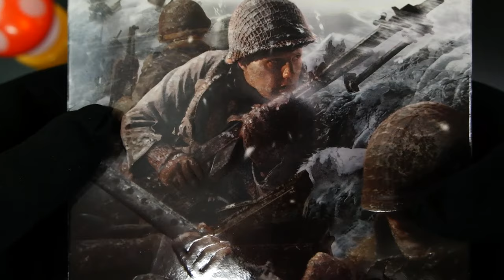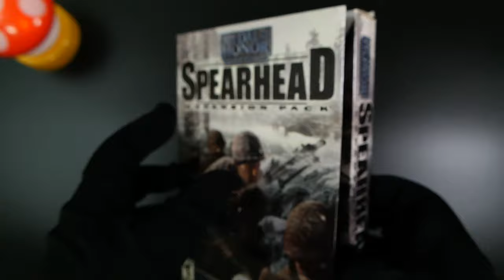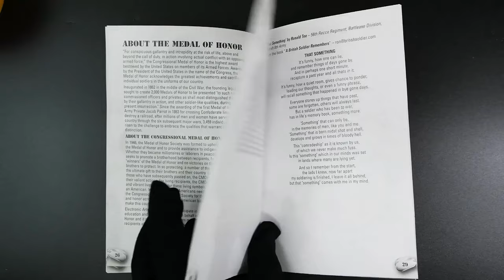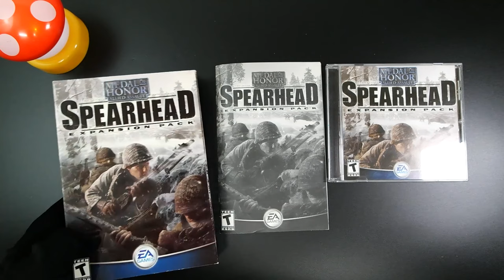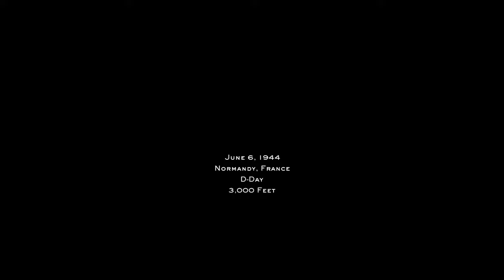Medal of Honor: Allied Assault - Spearhead Game Unboxing PC FPS Gameplay Released 2002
Medal of Honor: Allied Assault - Spearhead expansion pack / PC Unboxing video, Openbox video, PC Gameplay
Mission level 1 gameplay video is included
Country: USA Version
Edition: Standard Edition
Platform: PC Platform: PC (The platform description is incorrect in the YouTube video.)
Released:  2002
Genre: FPS(First person shooter),  Action, Shooter
Review Score : PC (metacritic) MetaScore 74 / User Score 7.5

Medal of Honor: Allied Assault - Spearhead / PC Standard Edition includes:
- Winged Paper BOX
- Plastic CD case
- 1 CD
- The Game
- Game Manual

CPU : AMD Ryzen 5 2400G
Mainboard : X470 GAMING PLUS
Memory : DDR 16 gigabytes of memory
Graphics card : GeForce RTX 2060
OS: Windows 10

Video frame: 1080p 60HD